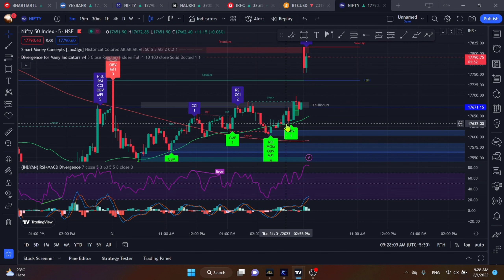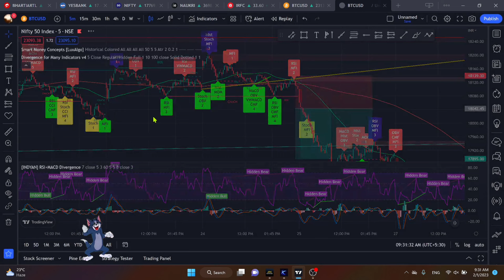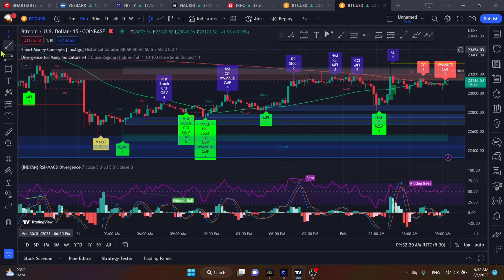Trading करना नहीं आता तो चलिए जानते हैं कैसे करोगे इस strategy के जरिए Trading | for beginners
Day trading | Day trading Strategies | Smart Money_ Divergence_RSI_MACD | day trading for beginners

one of the best Intraday trading strategy for all type of like beginner ,legend ,master this strategy best shop in today and scalping like lower time frame because High time frame not give you best result.